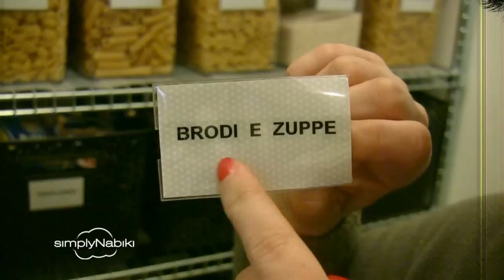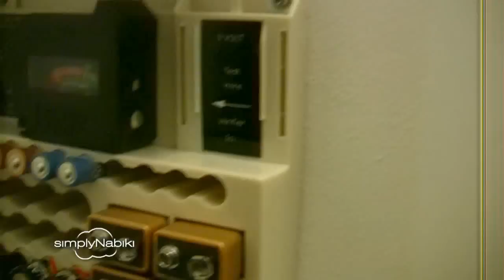Organizzare la dispensa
Come organizzare la dispensa/cucina

Ecco il video su come è organizzata al momento la mia dispensa. Non è un locale grandissimo, ma è il posto ideale per creare un piccolo stock facilmente conservabile in caso di scorte o piccole emergenze (abbiamo tutti delle giornate in cui non riusciamo ad andare a fare la spesa come programmato no?)

Uno dei proposito per il nuovo anno è di modificare questo locale e sfruttare al meglio lo spazio, motivo per cui io cambierò l'organizzazione attuale. ho pensato però che potesse essere utile per voi vederlo già come è ora sia per prendere qualche spunto su come iniziare a riorganizzare un locale simile, sia per vedere la differenza con quello che sarà in futuro.
Le idee possono essere riprese anche per degli armadi utilizzati come dispensa, per le ante della cucina ed in generale anche su singoli componenti.
Lo scopo è infatti fare vostre le idee che possono funzionare per voi ed iniziare a metterle in pratica nella vostra casa.
Spero che vi sia in qualche modo utile e Buon Anno a tutte!

- Etichette adesive laminate (acquistate in negozio di prodotti ufficio tipo Buffetti)
- Contenitori colorati con manico ideali per latte, pastina, succhi e fuori casa per le mamme (trovati qui e questo è il contenitore
- Oxo contenitore ermetico x alimenti (io lo uso per la pasta nel formato3,8 lt
- Cassetta marrone in plastica formato large utilizzata nel ripiano più basso della mia dispensa

VOLETE PIU' SIMPLYNABIKI?

Google+:simplyNabiki

*Se volete sentire più spesso cosa faccio e dove sono allora seguitemi anche su: